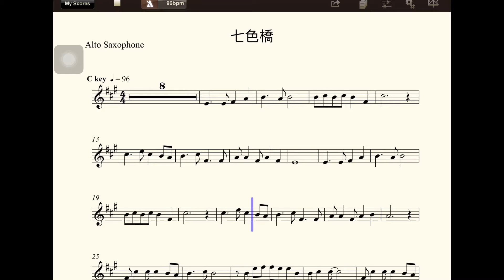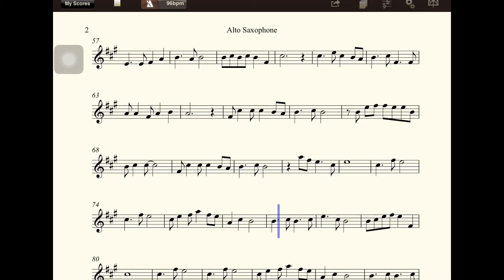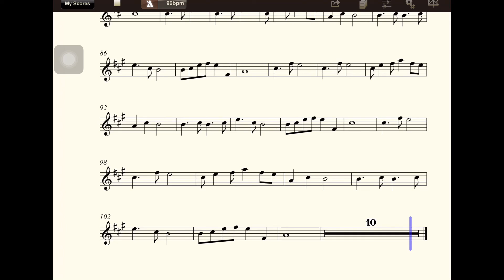【多聽自然會-薩克斯風】A3013七色橋(C)(五世修小舖)